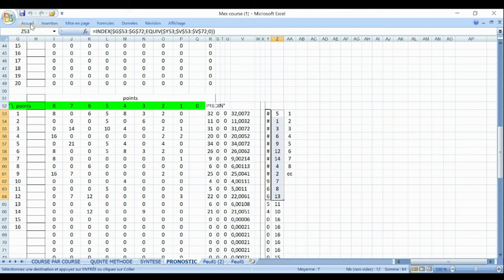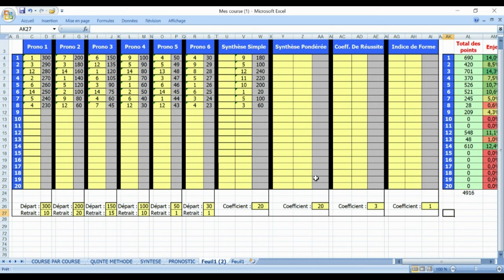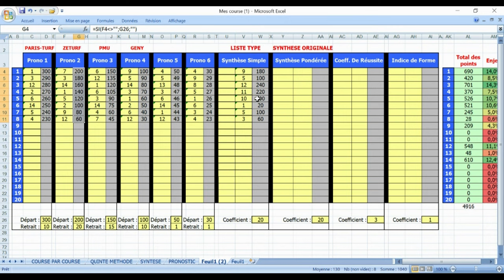1 PARIS-LONGCHAMP - le DIMANCHEPRONOSTIC PMU 15 05 2023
Pronstic
R1C4 - PRIX DU PANTHEON
15h15 - 15 Partants - 53000 - Plat - Handicap divise Classe 2 - 4 ans et Plus - 2500 mètres, Corde à droite - Ref: +20
Pmu simple Pmu couplé Pmu tiercé Pmu quarté + Pmu quinté + Pmu 2/4 Pmu multi simple  jumelé  trio  zecouillon  z4  triordre  z5  2/4